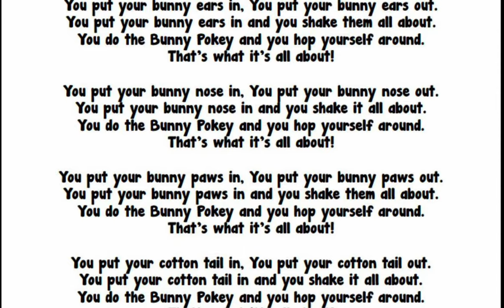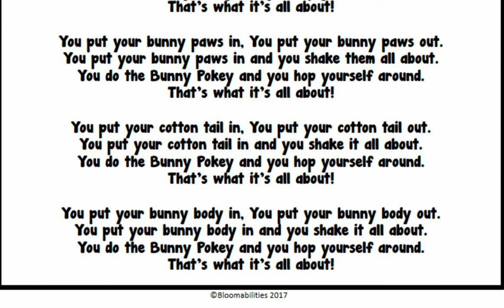The Bunny Hokey Pokey